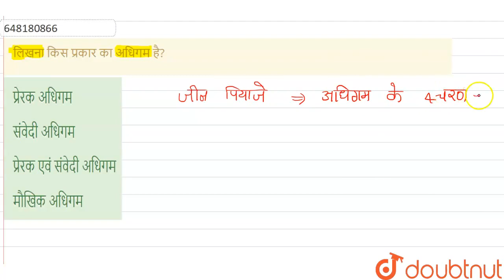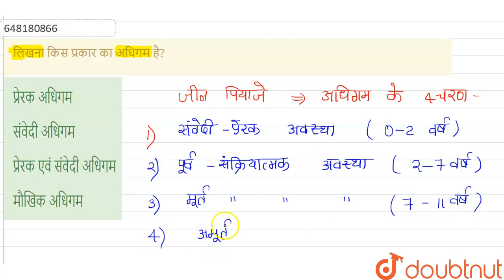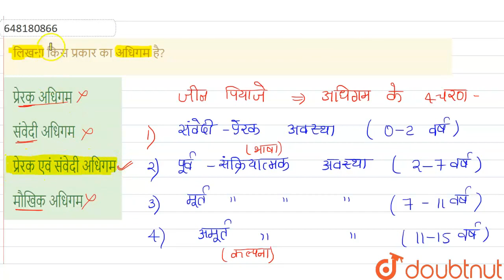लिखना किस प्रकार का अधिगम है? | CLASS 14 | REET LEVEL-1 05 MARCH 2021 | CDP | Doubtnut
लिखना किस प्रकार का अधिगम है?
Class: 14
Subject: CDP
Chapter: REET LEVEL-1 05 MARCH 2021
Board:CTET

👉 Have Any Query? Ask Us.